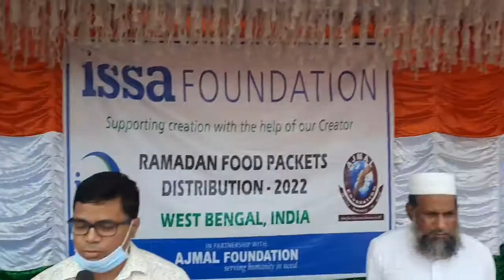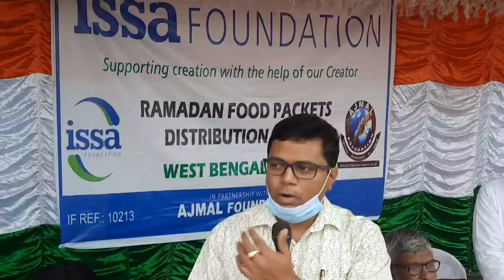আজমল ফাউন্ডেশন ও মুফতি নাজমুল হক সাহেবের যে কথাগুলো বললেন ভগবানগোলা বিডিও অফিসার পুলক কান্তি মজুমদার